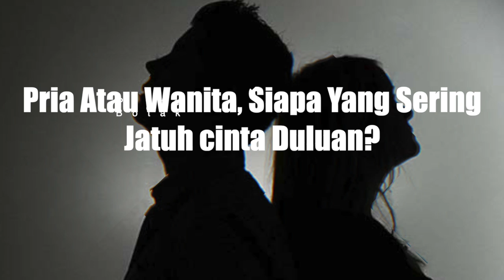bir Halal? Bir Dari Negara Muslim Yang Terkenal Menyehatkan & Mempersatukan Umat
Google+         :
Web                 : \
Jangan Lupa Lihat Chanel youtube Kami Di :

Terimakasih telah berkunjung jangan lupa untuk berkunjung kembali, dan dapatkan video terbaru kami, yang akan update setiap hari.